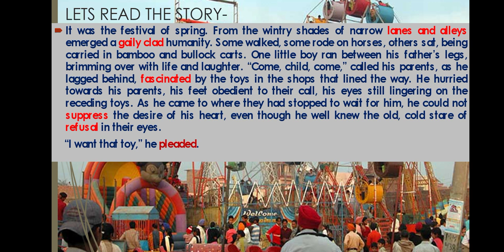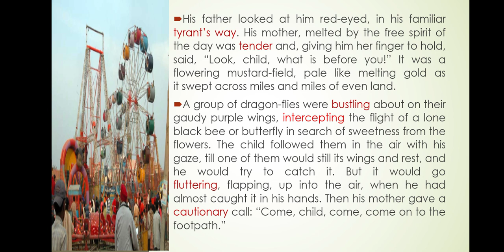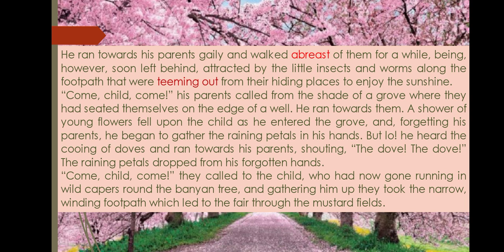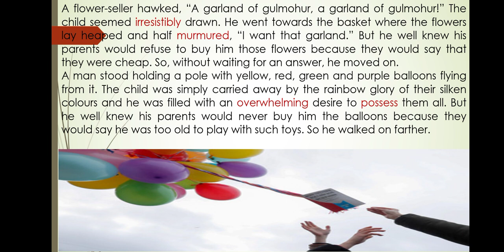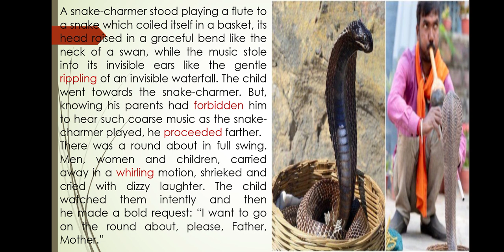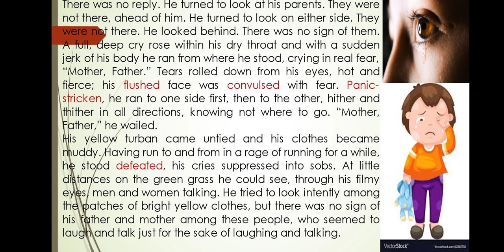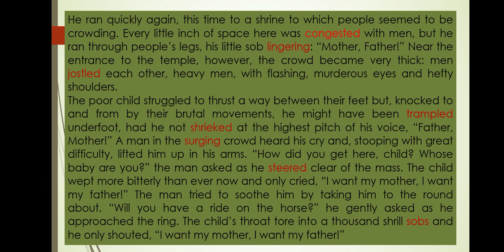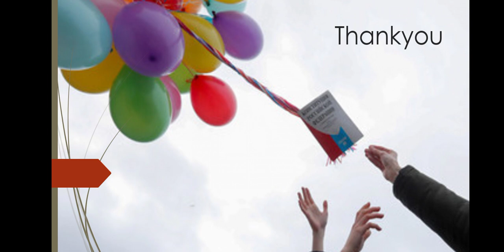The Lost Child by Mulk Raj Anand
This story is about a child who was lost in a fair and then he was not attracted by the things that attracted him earlier. It depicts the psychology of the child. Let's see what happened.